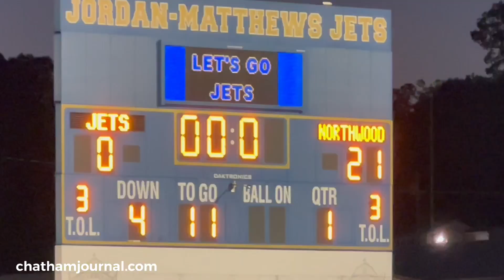Jordan-Matthews vs Northwood football game - 9.15.23